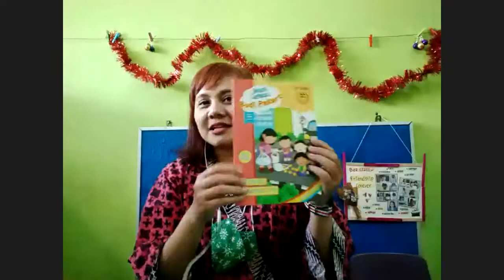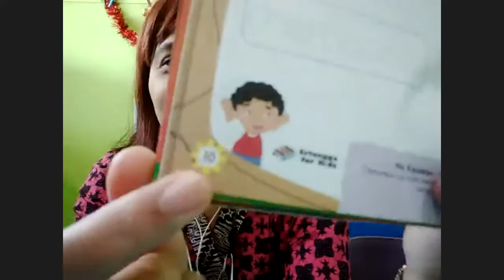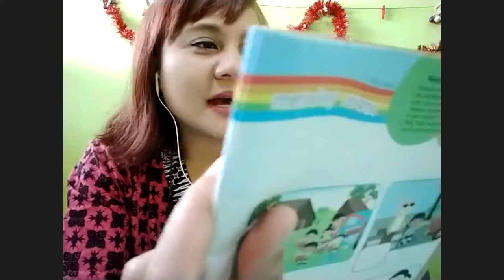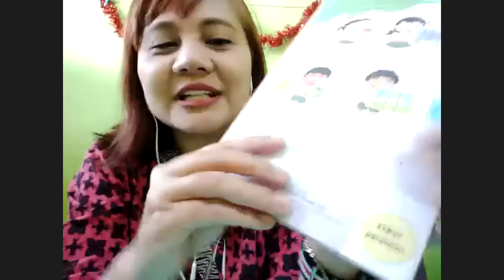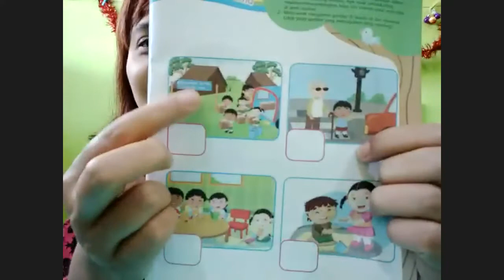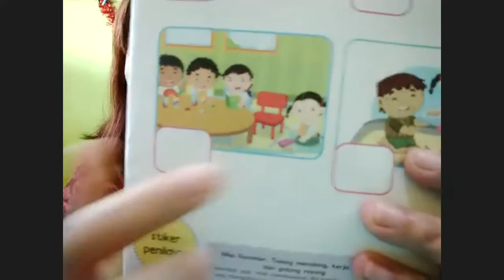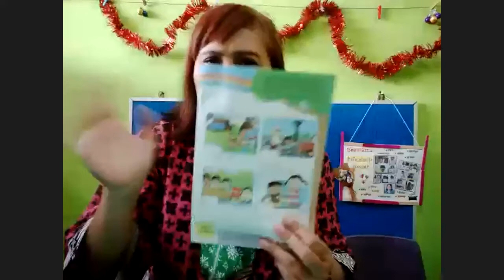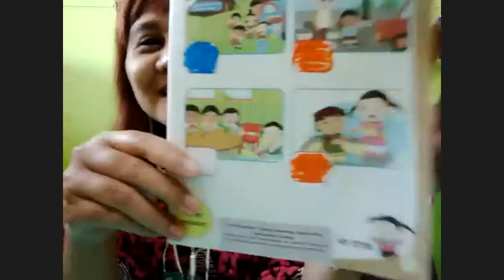04032021 - Bee Class Program & Mandarin